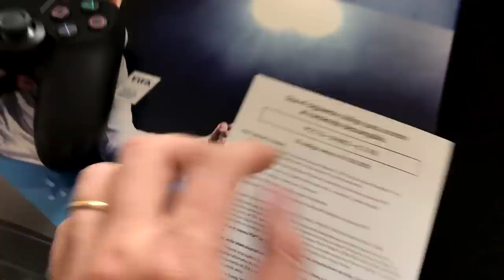FUT DRAFT ROAD TO RUSIA 2018 | FIFA 18 FUT DRAFT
GRACIAS PLAYSTATION LATAM por este hermoso regalo!
Ya tengo mi BUNDLE de FIFA18!!!

FUT DRAFT Road To Mundial de RUSIA 2018.

redragon.army/SebaFernandez
redragon.army/SebafernadezML (Mercado Libre)